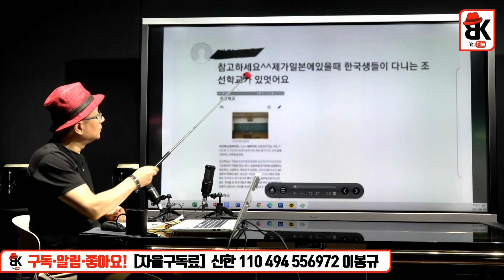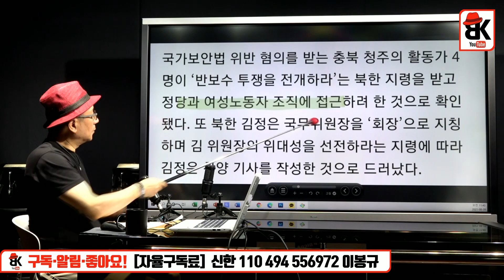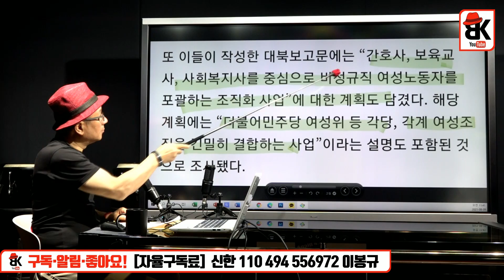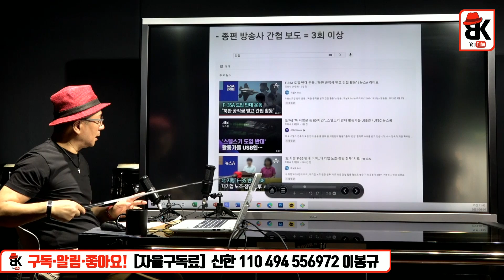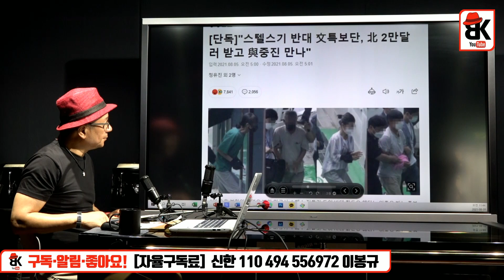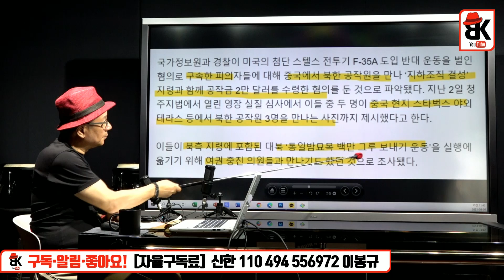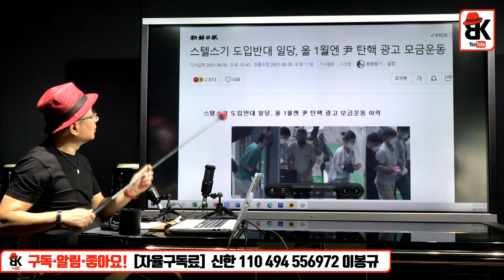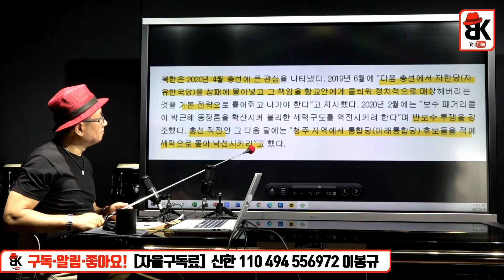맘카페까지 침투, 상상 그 이상 [김소정 변호사]